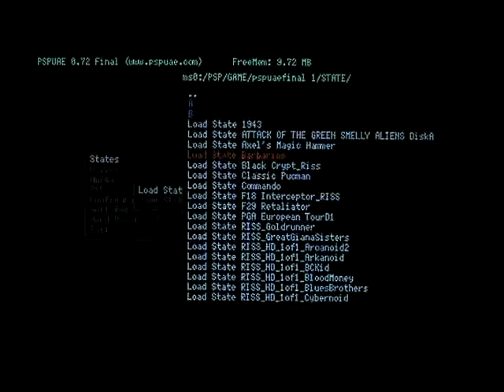PSPUAE 0.72 BETA BARBARIAN (PSYGNOSIS)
This viseo shows pspuae 0.72 beta, an Amiga emulator for psp running Barbarian (psygnosis)

Hopefully you can now see a great improvement on the emulator, with richer sound and smoother and faster play.